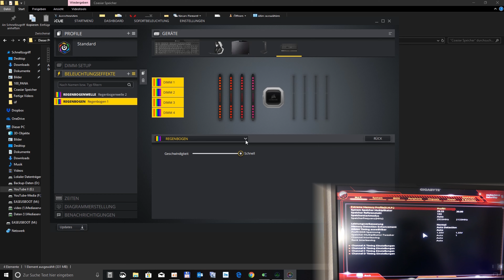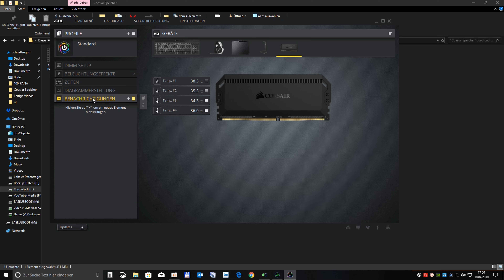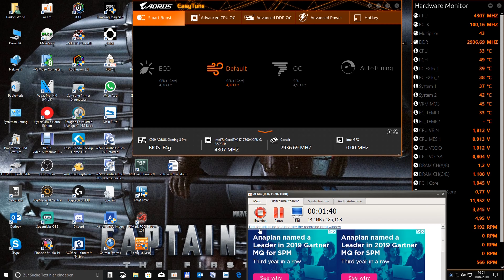Corsair Dominator Platinum RGB 32GB 4x8GB DDR4 3000 MHz in Check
Darkys Hardware World:Corsair Dominator Platinum RGB 32GB 4x8GB  DDR4 3000 MHz  in Check
Corsair Dominator Platinum RGB 16GB (2x8GB) DDR4 3000MHz C15 Enthusiast RGB LED-Beleuchtung Arbeitsspeicher, schwarz
"X" Amazon
► Meine Amazon Seite
Gigabyte X299 AORUS GAMING 3 PRO Mainboard schwarz
► CPU Intel i7 7800X Skylake
Nzxt Kraken Wasserkühlung X62
Alternative CPU-Kühler be quiet! BK019 Dark Rock Pro 3 CPU-Kühler
 ►CableMod B-Series SP 10-CM Cable Kit -
• ► RAM HyperX Predator DDR4 RGB 2933 4x8 GB= 32 GB :
► SSD & HDD Samsung 960 EVO M.2 500GB
► SSD  Samsung 960 EVO M.2 250GB+ 500GB
►Grafikkarte Gigabyte gtx 1060 6gb Extreme Gaming
Aliternative .Grafikkarte Asus ROG Strix GeForce GTX1050TI-O4G Gaming Grafikkarte
► Be Quiet! BN236 E10-CM-700W Straight Power "Modular"
► Gehäuse Fan
Aer RGB120 & HUE+ – 3 x 140 mm Advanced RGB LED PWM Fan with HUE+ Controller
 3x Fan´s be quiet! Silent Wings 3 140 mm
► Phanteks Halos RGB, LED-Rahmen für 140 mm Lüfter
► be quiet! Dark Base 700 Highend PC Gehäuse
 Hier kann jedes ATX-Gehäuse verwendet werden, das Grafikkarten bis 30cm
 RGB Optische Spielereien:
► "X" Lian Li Strimer RGB Kabel
Sontiges: Thermal Grizzly Hydronaut 11,8 W/m Wärmeleitpaste
ARCTIC  MX-4 Tube
Arctic Silver ArctiClean Reinigung 30ml + Timentferner 30m
Meine Amazon Seite :
Cable Modi Set einbau  Sockel LGA2066
''✗'' Window10 pro
✗''  Pinnacle Studio 20 Ultimate
'✗'' Micro Auna MIC-900 LED
 Musik von  Freie Musik No Copy
Kategorie
Wissenschaft & Technik
Lizenz
Standard-YouTube-Lizenz